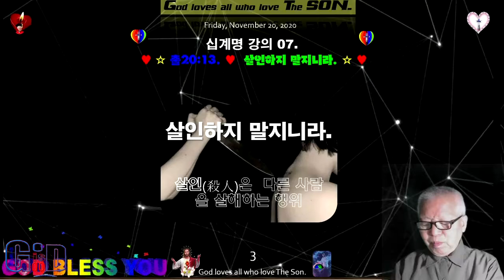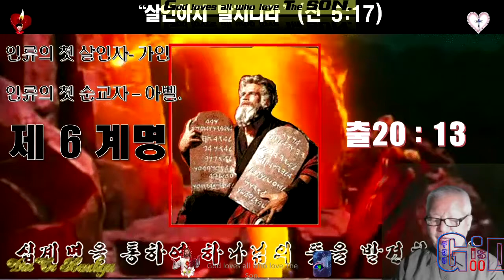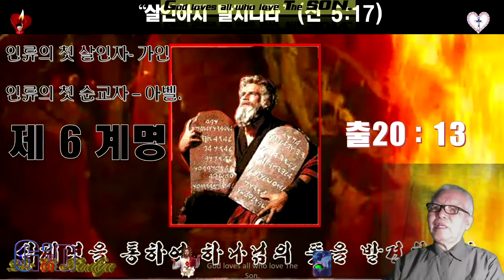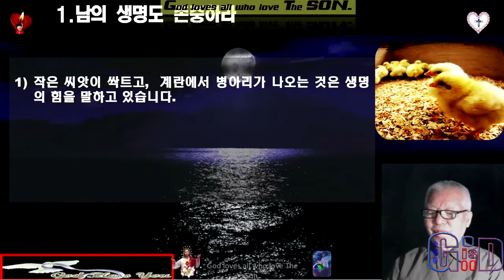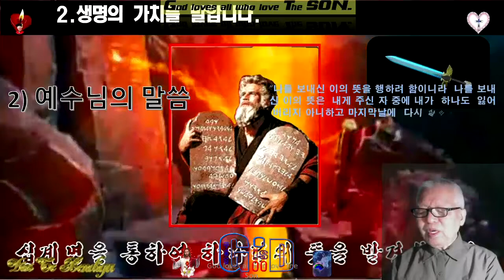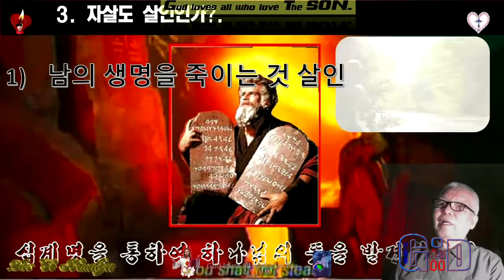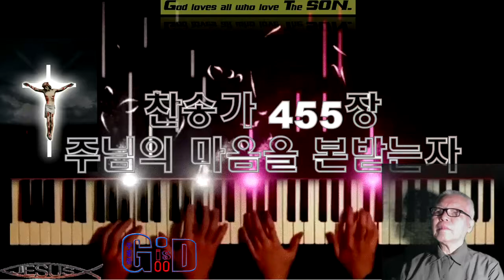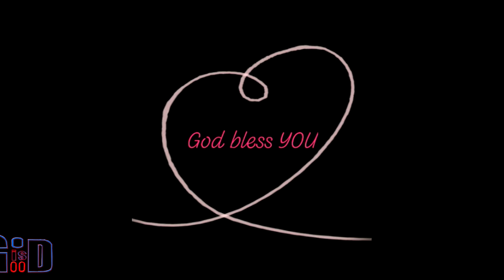십계명 강의 07 ♥제 6계명 ♥ The Ten Commandments ♥출20장13절 ♥살인하지 말라 ♥MTM♥구경평 ♥Rev Dr Th D